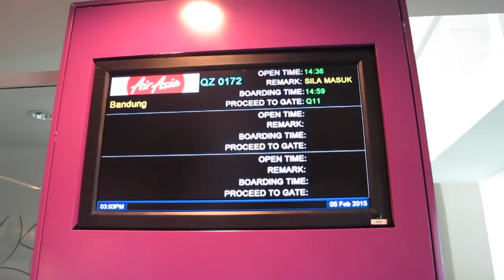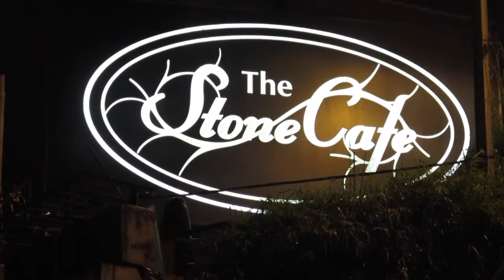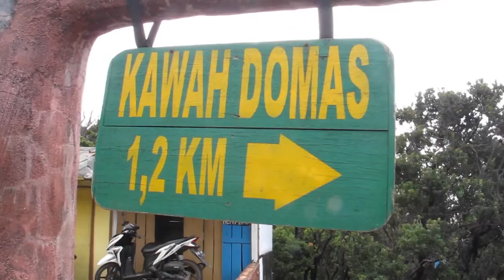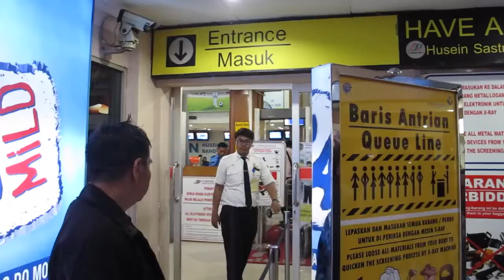Travel Diaries: Bandung Day 1, 2 & 3 ✈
Hey guys, so recently I traveled to Indonesia with my family for a couple of days for a getaway / relaxation time. I enjoyed it very much and had a great time! Hope you guys like the video! xx

ღ Bandung Day 1
ʚ Airport: KL ✈ Indonesia
ʚ Rumah Mut for shopping
ʚ Stone Cafe for Dinner
ʚ Check in @ Sheraton Hotel

ღ Bandung Day 2
ʚ Breakfast @ Sheraton Hotel
ʚ Visited the Natural Park of Tangkuban Parahu Mount, Volcanic Crater
ʚ Horse Ride towards the Floating Market
ʚ Lunch @ Kampung Daun, The Leaf Village
ʚ More Shopping
ʚ Pedicures with cousin @ Roger's
ʚ Dinner @ The Valley

ღ Bandung Day 3
ʚ Sun bathing @ The Pool
ʚ Lunch @ Mee Bakso
ʚ Airport: Indonesia ✈ KL